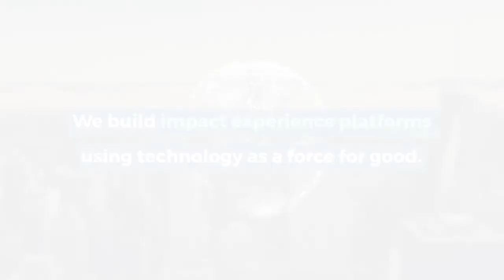Literacy, Accessibility, and Impact Technology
Literacy is an equalizer. Kristen Walter from WorldReader and Sheryle Gillihan, CEO of CauseLabs, discuss how technology helps scale equity and access to literacy skills across the globe.